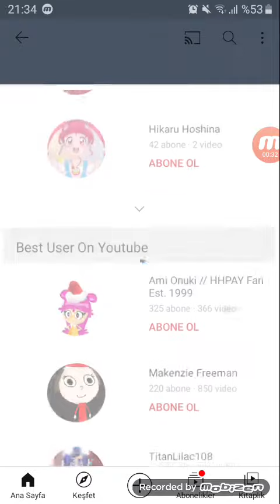Theron Davis is 260 Subscribe!💟❤🧡💛💚💙💜💖💟